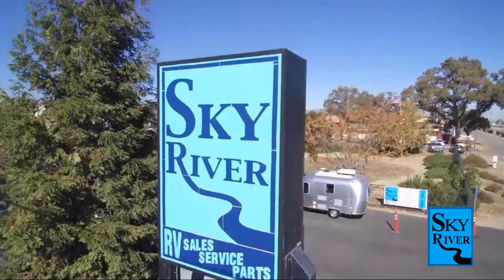2023 Forest River Rv Cherokee Wolf Pup Black Label 17JGBL Paso Robles Pismo Beach Atascadero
2023 Forest River Rv Cherokee Wolf Pup Black Label 17JGBL Stock Number: FR2326 Vin:FR2326.